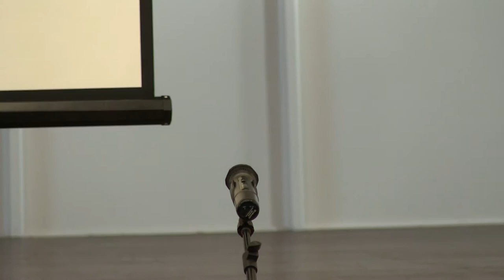Northland Hui: Call for action on drug law harm, Part 9 - Stuart McBarron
Haruru Addictions Counsellor Stuart McBarron speaks at a Northland public meeting in Kaikohe on 19 November 2016. This was the first of a series of hui about shifting to better drug law for Māori. There was recognition about the need to reduce harm caused by drugs in their communities, and the damage caused by current laws. National, Labour, Green and NZ First MPs all expressed support for health-focused interventions and some agreement that laws must change to support Māori.